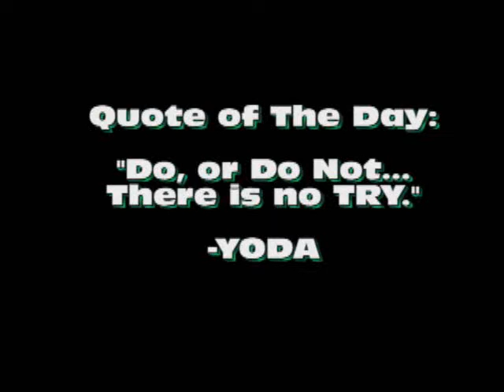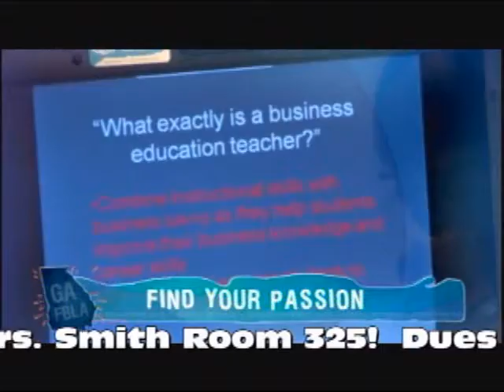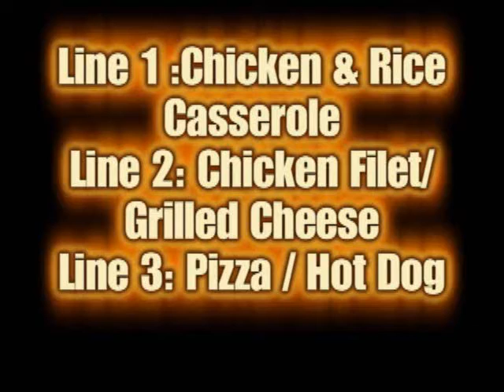8-14-2012 Sonoraville High School Announcements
Sonoraville High School Announcements